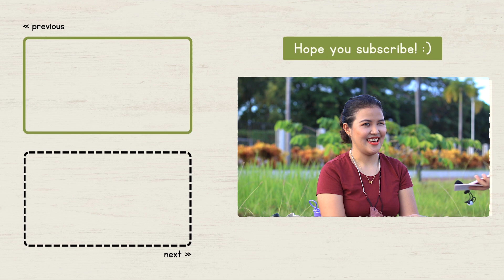Ganahan ka sa imong trabaho? 🤔 (Do you like your job?) | Learn Cebuano Bisaya on the Street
☕ Would you treat me a coffee?

Welcome to our latest video where we hit the streets and explore the diverse perspectives of Cebuano speakers about their professional lives!

In this Learn Cebuano on the Street interview series episode, we delve into the world of jobs and careers and hear directly from our fellow Cebuano speakers about their experiences.

Many of them are very shy to be interviewed and be on camera but we're still thankful that they allow us to do so. Without these people, this episode won't be possible!

We've also added English subtitles to help you understand the conversation:

- Italicized word for English
- Colored Olive Green for Filipino/Tagalog borrowed word

Hope you'll have fun! ☺

PS: Sorry for the camera shaking, we don't have a stabilizer yet but hopefully we'll be able to get one for our future videos. Any support, may it be small or big, would be pretty much appreciated.

🎵 Ouska - Homies